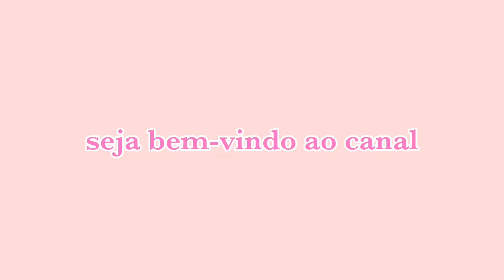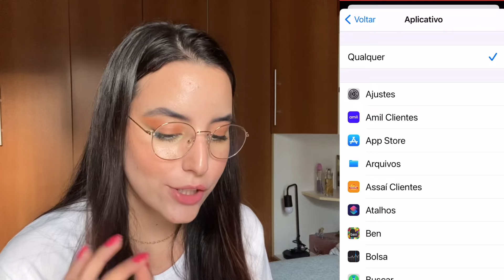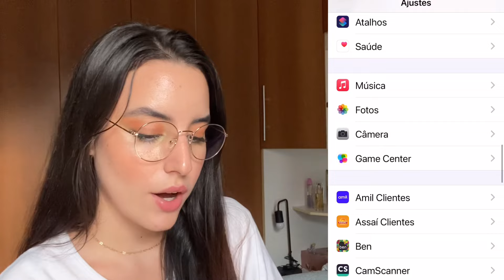5 TRUQUES escondidos no IPHONE que você não conhece!📱✨ | Letícia Costa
Oii gente.

Hoje eu trouxe pra vocês 5 truques escondidos no iPhone que eu tenho certeza que vocês não conhecem! Esses truques vão facilitar bastante a sua vida. Vem conferir quais são eles :)

Grande beijo e até o próximo vídeo!